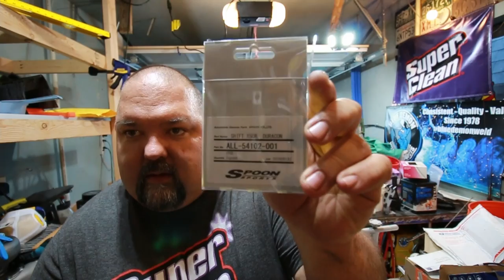Hasport mounts EFn Rally pt4 GIVEAWAY K-SWAP MOUNT INSTALL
CLEAN THE BAY AND SWAP THE MOUNTS

BLUE DEMON WELDING